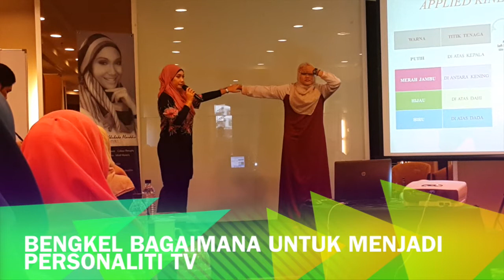Bengkel Bagaimana Untuk Menjadi Personaliti TV